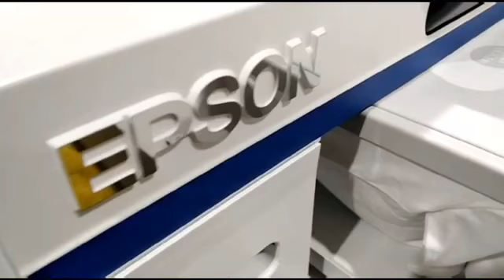CARA CETAKAN T-SHIRT DTG.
DAPATKAN 20% POTONGAN DENGAN SETIAP PEMBELIAN T-SHIRT 'CULTURAMA' BY:TAUGEH DI SHOPEE.

SAH SEPANJANG DISEMBER 2019 SHJ. CIKIDOUD GAIZ!